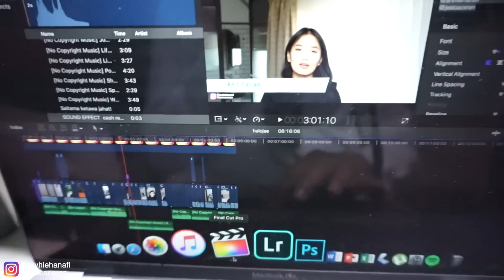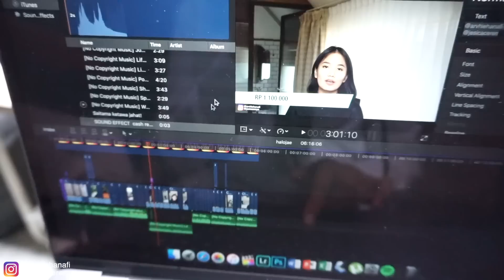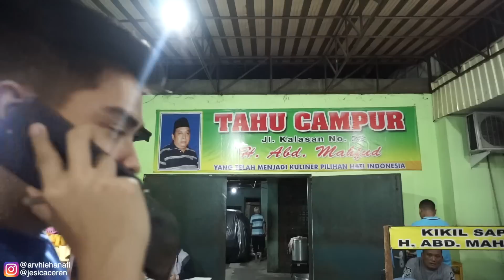Daily Vlog | Kegiatan Kami Sehari-hari | Arvhie & Jesi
HAHAHAHAHAHA sumpah guys ini adalah vlog geje kami, bener bener gak direncanain sama sekali wkwkwkwkk tapi teteeep dong kami berharap semoga kalian sukaaaaak!💛